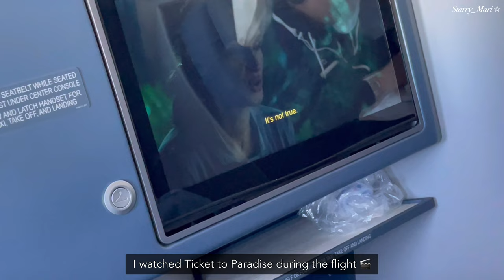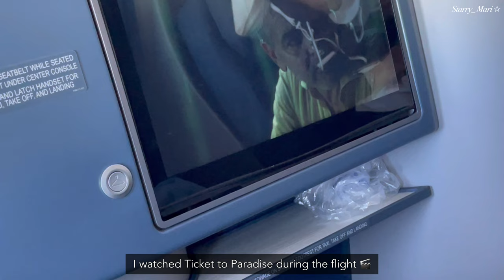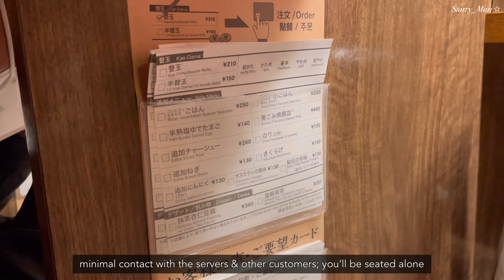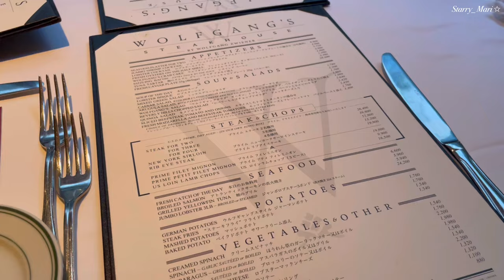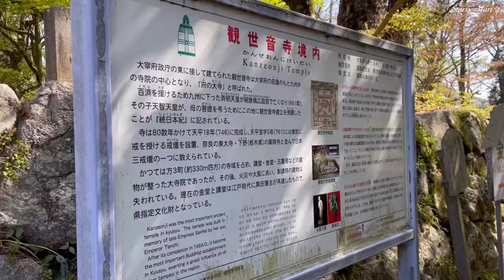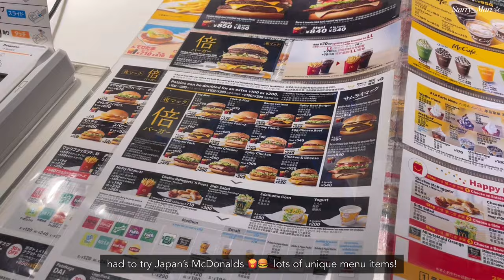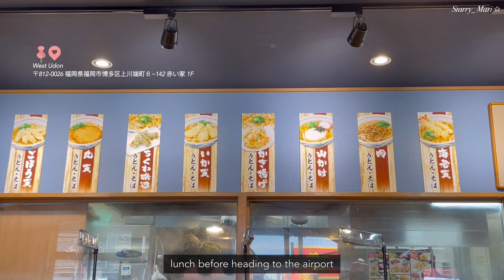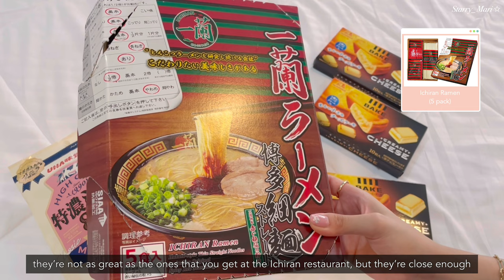fukuoka japan vlog 🌸 ichiran ramen, ohori park, dazaifu tenmangu 🇯🇵 unagi, tonkatsu 🍜 haul 2023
Hi everyone!

Thank you so much for all of the lovely birthday messages that you left on YouTube and Instagram! You made my birthday extra special! 🤍

For my birthday, my family and I went to Fukuoka Japan 🇯🇵 We had an incredible time! We stayed at Grand Hyatt Fukuoka which allowed us nearby access to great restaurants and malls. So much delicious food, incredible sights, and wonderful people 🤍

This was such a memorable trip and I’m happy to share it with you!

I hope you enjoy this travel vlog!

💓 clothing links from SLY:
- dress

⚜️ “M” me.luxe 10 karat rose gold initial necklace (this is Taiwanese jewelry brand that had a store at Canal City Hakata Mall)
letter “M” current sold out

🌳 places & restaurants featured:
- Ichiran Ramen Nakasu Restaurant
- Tonkatsu Hikari (Akari) Restaurant Solaria Plaza (とんかつ光（あかり） ソラリアプラザ店)
- Ohori Park (大濠公園)
- Aji no Masafuku Restaurant (Acros Fukuoka) (博多家庭料理 味の正福)
- Wolfgang Steakhouse Fukuoka (located in Grand Hyatt Fukuoka) (ウルフギャング・ステーキハウス by ウルフギャング・ズウィナー 福岡店)
- Kanzeon-ji Temple (観世音寺)
- Dazaifu Tenmangu Shrine (太宰府天満宮)
- Yanagawa River Cruise (柳川市)
- Staminatei Yakiniku Restaurant (スタミナ亭)
- Pokemon Center Amu Plaza (ポケモンセンターフクオカ)
- Kikuya Teppanyaki Restaurant (喜久家)
- West Udon

🛍️ luxury items purchased:
- Christian Louboutin Follies Strass heels 85 mm
- Christian Louboutin Lipsita Jane heels 55 mm
- Gucci Jackie 1961 small bag emerald green, in the new natural grained/pebbled leather
- Gucci Flora print silk scarf
- Chanel 23P silver clutch with chain

All items worn and featured in this video are not sponsored.

💎 frequently worn jewelry:

Watch
- Rolex lady datejust, yellow gold with oystersteel, 26 mm

Necklaces

- Oval white enamel initial “M” pendant with a gold seashell pendant attached to a yellow gold paperlink link necklace is custom-made from Janina Dizon Jewelry (Philippine fine jewelry brand)

- Cartier Juste un Clou necklace, rose gold with diamonds

- Van Cleef & Arpels vintage alhambra necklace, grey mother-of-pearl, rose gold

- my heart diamond necklace is an heirloom piece  from my Mom [the necklace I often wear to work]

Bracelets
- Cartier Juste un Clou bracelet, small model, size 14, rose gold with diamonds

- Yellow gold paperclip with diamonds bracelet from Manila Diamond Studio

Rings
- Yellow gold butterfly bamboo twist ring from Gioielli

- Yellow gold honeycomb diamond ring from Miladay

- Rose gold heart diamond ring from Miladay

- Yellow gold half eternity diamond ring custom-made from Janina Dizon Jewelry

🤍 about me
Hi I’m Mari, from the Philippines. It’s nice to meet you :)